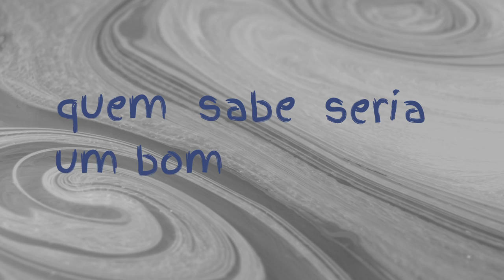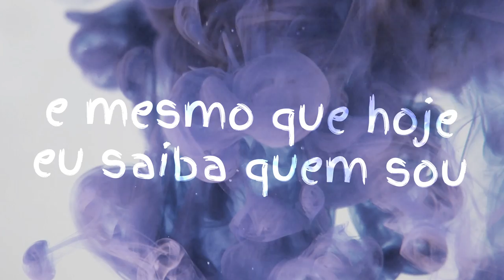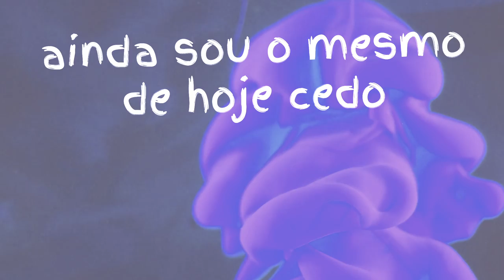Sérgio Rojo | PINTOR (Lyric Video)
►►► Letra:

Talvez eu pudesse ter sido um pintor
Quem sabe seria um bom escritor
Acontece que eu nunca senti algum chamado em mim
E acontece que eu nunca esperei que as coisas fossem assim
Que as coisas fossem assim
Sentindo o dia escorrer por meus dedos

E mesmo que hoje eu saiba quem sou
Mesmo que eu entenda o que o mundo virou
Parece que o tempo é belo e cruel nessa história sem fim
E às vezes pergunto pra mim por que eu acho tudo ruim
Por que eu acho tudo ruim
Pensando que a vida é bem mais do que eu vejo
Cansado de estranhos contando segredos
Ainda sou o mesmo de hoje cedo
Mas tô cansado de tudo que me dá medo
Que me dá medo
Que me dá

¹ Com segunda voz/backing vocal de Luisa Rossit.
² Com backing vocal de Sandra Flores.
³ Com segunda voz de Luana Rojo.

►►► Todas as músicas compostas, gravadas e mixadas por Sérgio Rojo.
►►► Capa, artes e lyric videos por Sérgio Rojo.
►►► Álbum gravado entre 2022 e 2023.